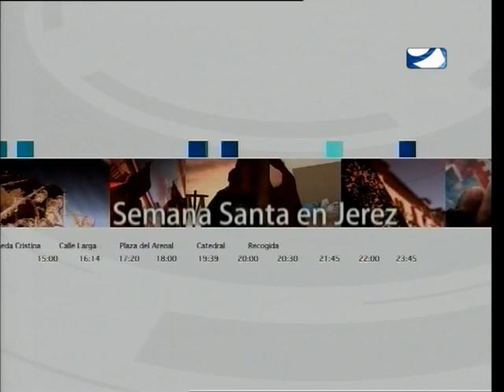MARTES SANTO 2015 PARTE 9